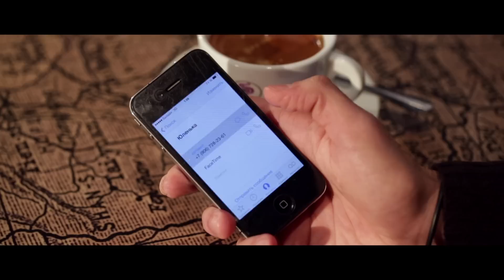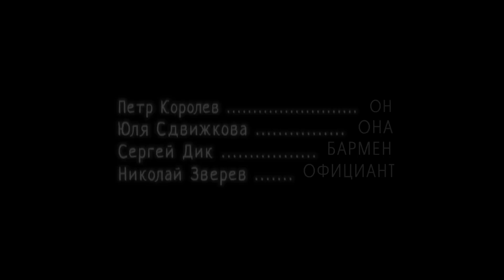навсегда / forever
История двух заблудившихся в своих отношениях людей, которые решили расстаться.
В фильме снимались актеры Театриума на Серпуховке.